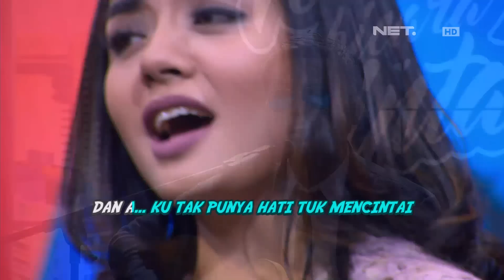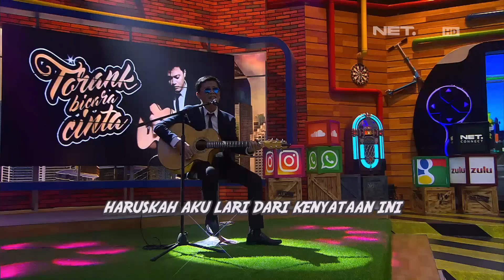Torank Bicara Cinta, Gita Sinaga Klepek Klepek